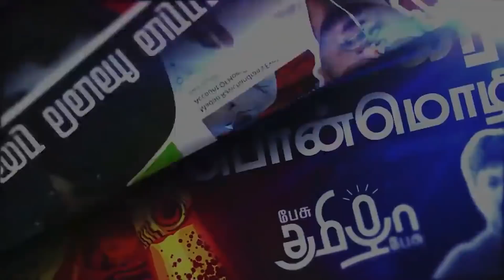குமரிக்கண்டம் உண்மையா | லெமூரியா தீவு இருந்ததா?